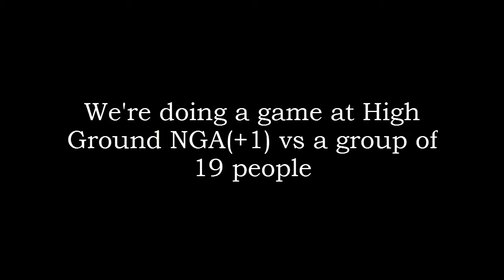High Ground Spring 01/17/16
Yea, now after this game, we're banned from ever playing on the same team ever again.